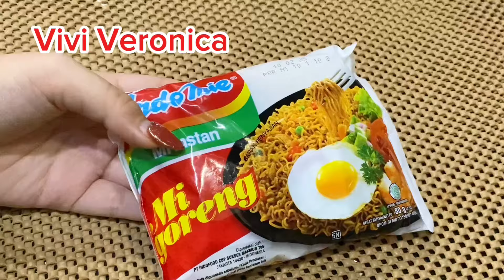PUNYA SOSIS NGANGGUR DI RUMAH ?? COBA BIKIN IDE JAJANAN INI PASTI PADA BORONG !!